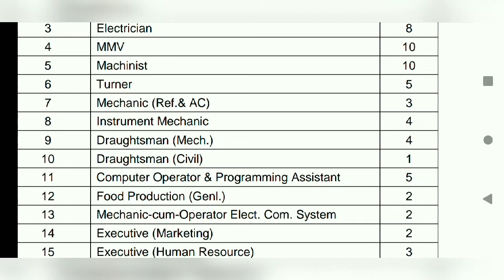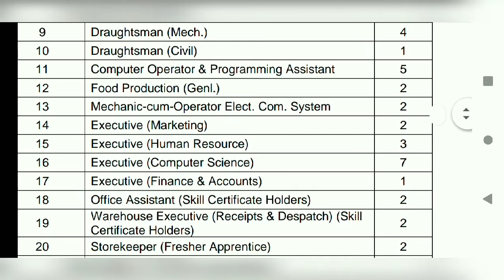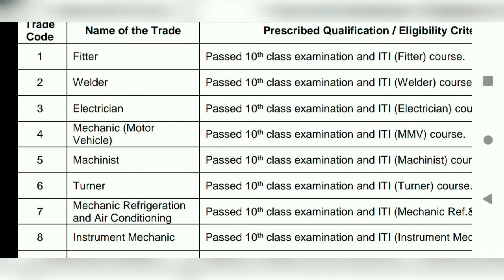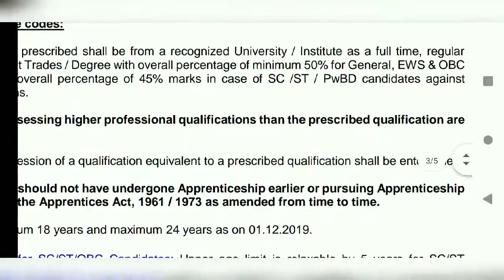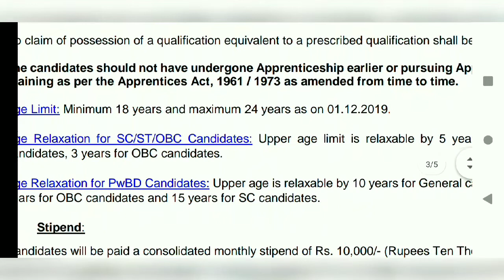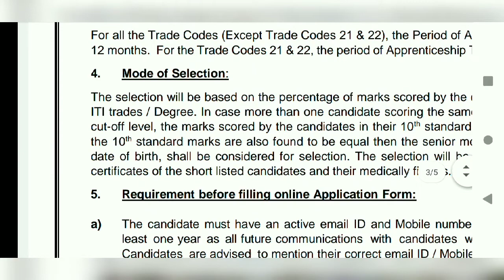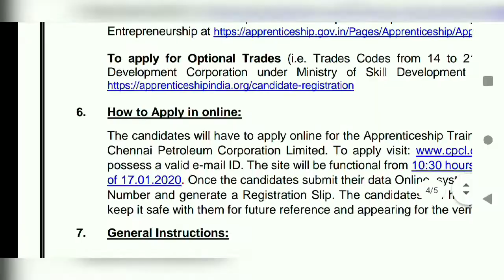No exam...No interview... Vacancy in large numbers... Apply soon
This video is about CPCL Recruitment 2020...